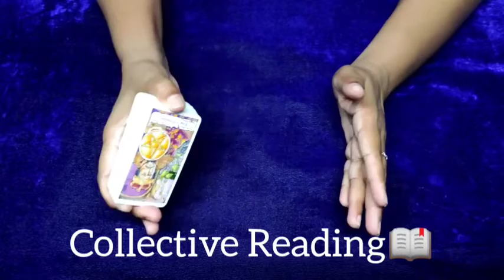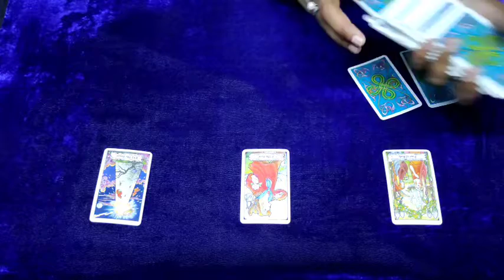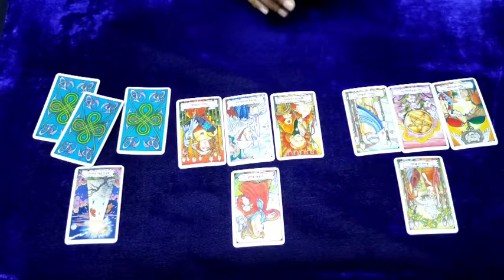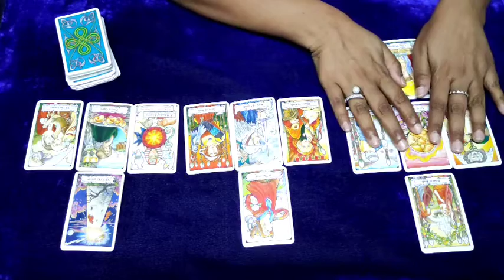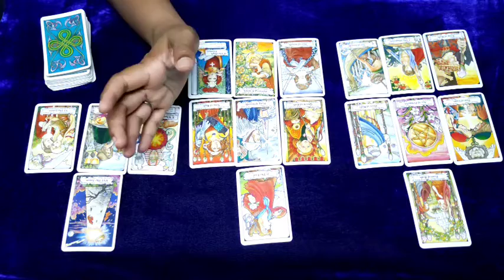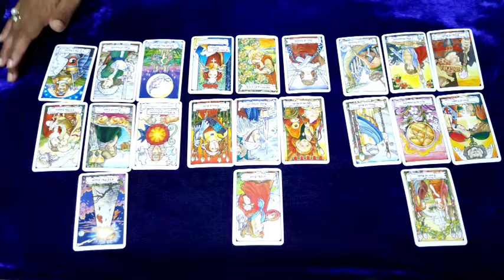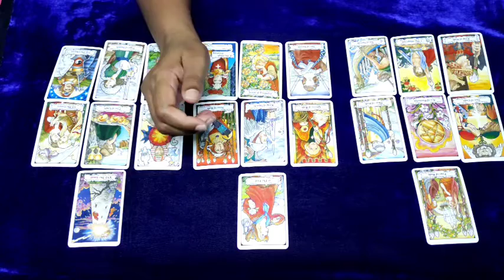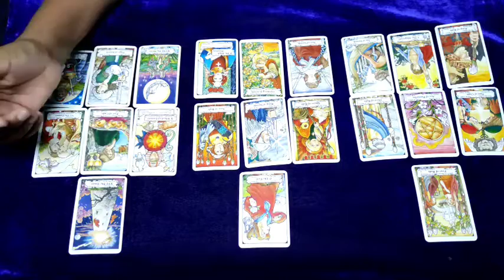Ur😍manifestations🪄r coming into reality✨💫The🗼 caused this person☺to meet thr Twin flame🔥Collective📖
Peace🧘🏻‍♀️and love🥰

1. Single question Tarot reading- INR2000/50USD
2. 2 questions Tarot reading- INR3500/90USD
3. 3 questions Tarot reading- INR4000/100USD
4. 4 questions Tarot reading- INR4500/120USD
5. Full Tarot reading about particular problem or situation- INR10000/200USD.
6. AURA reading (Cleansing&Crystal's suggestion)- INR5000/130USD
7. Law of attraction practice and healing sessions- INR5000/130USD
8. CANDLE WAX READING (messages from the universe)- INR3000/80USD
9. ROSE PETALS LOVE READING (relationship or situationship)- INR3500/90USD
10. Cord cutting rituals- INR10000/200USD

Note:
15 minutes each question reading.
60 minutes full reading.
20 minutes Candle wax and rose petals reading.